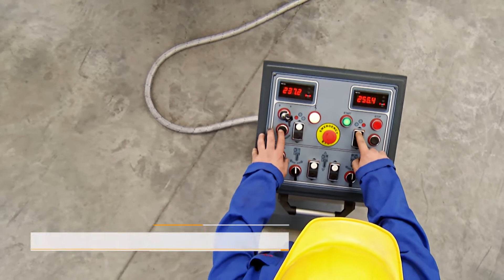HPK 120 Hydraulic Corrugated Profile Bending roll